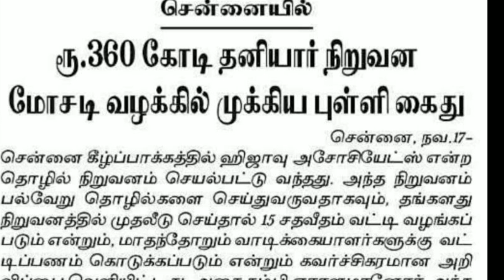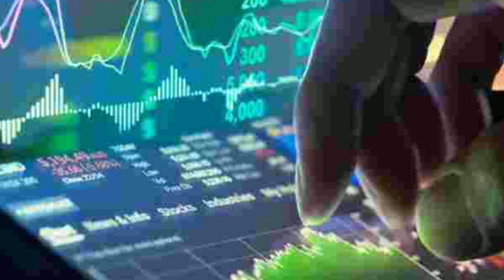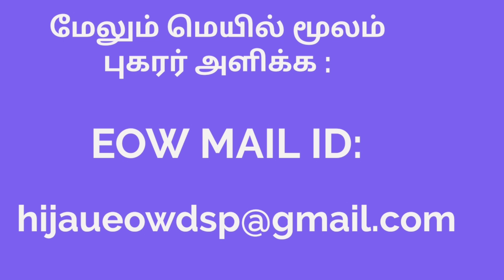➡️HIJAU கைது நடவடிக்கை STARTED..!! மற்றவர்கள் எப்போது? EOW புது அறிக்கை [HIJAU AGRO P LTD]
➡️HIJAU கைது நடவடிக்கை STARTED..!! மற்றவர்கள் எப்போது? EOW புது அறிக்கை [HIJAU AGRO P LTD].  trading today zone.

An important message to all Hijau depositors..

All deposit holders joined to gether  and protest for refunding of their of money.  They joined at kadiyapatti kamadenu baba temple kadiyapatt/Thirumaiyam TK/Pudukottai DT.

IFS BROTHERS AT DUBAI
IFS BROTHERS VISA FOR 3 YEARS
3 YEARS RESIDENCE VISA AT DUBAI FOR IFS BROTHERS
iFS MARC
IFS MARC LAKSHMI NARAYANAN
HOW MARC GROWN TO SUCH HEIGHTS
INTERNATIONAL FINANCIAL SERVIES
IFS MD LAKSHMI NARAYANAN SPEECH
CURRENT NEWS ON IFS
CURRENT UPDATES OF IFS
WHAT IFS MD TELLS
IFS INVESTORS DEMAND
IFS LAKSHNI NARAYANAN SUNDARAM VOICE MAIL
IFS  LAKSHME NARAYANAN VOICE TO INVESTORS
STOCK MARKET
SHARE MARKET
INDIAN INVESTORS
INDIAN INVESTIMETS
STOCK TO BUY
INTRADAY STOCKS
SWING TRADE STOCKS
aaRUDHRA GOLD TRADING P LTD
aaRUDHRA APPLICATION RECEIVEING PLACE CHANGED

equity investment
buy shares
derivative trading
commodity trading
investment companies
trading platforms
indian broker